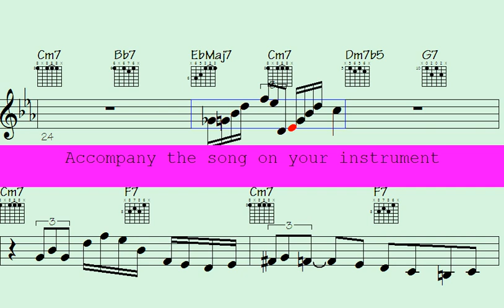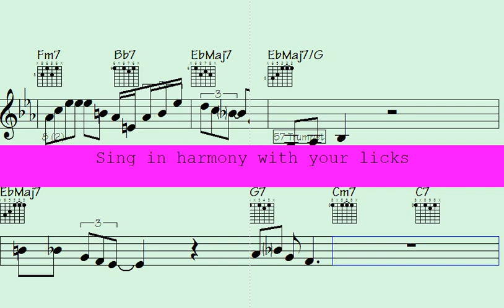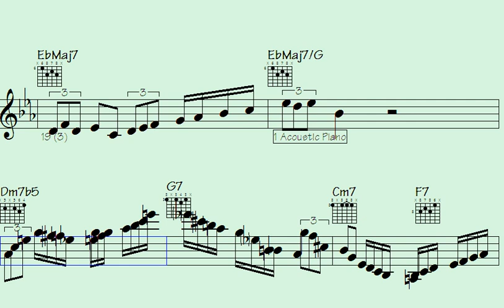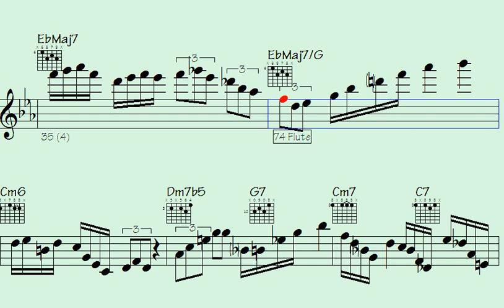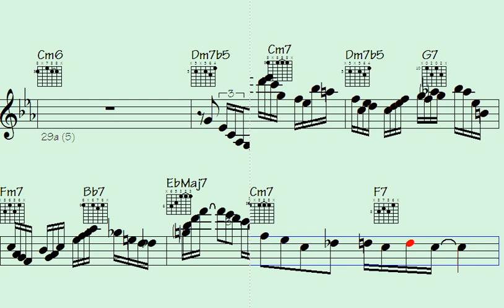🎶Leggero🎺Groove: Swing Flute & Trumpet Jazz Sounds to Get Your Body Moving - Advancing to the Gobi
Thanks for supporting my data file hosting/maintenance, here's the link to check out all data of this song: Advancing to the Gobi (music sheet notation - transposable solos/licks in midi file - video to play along...)